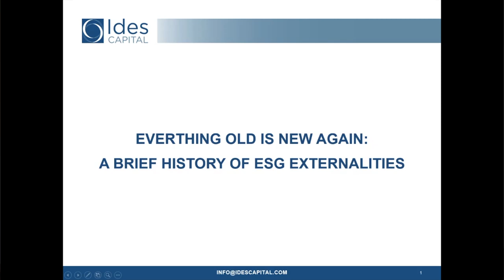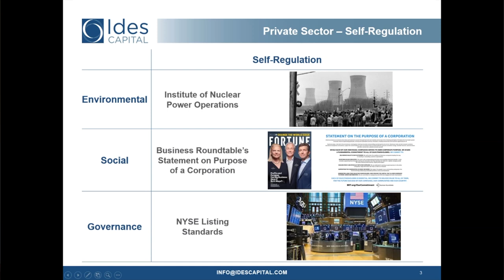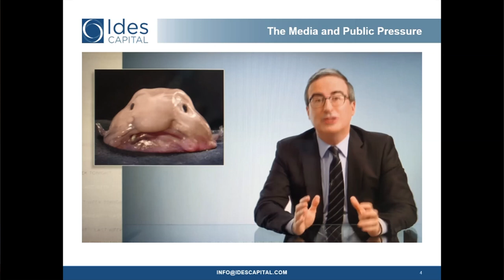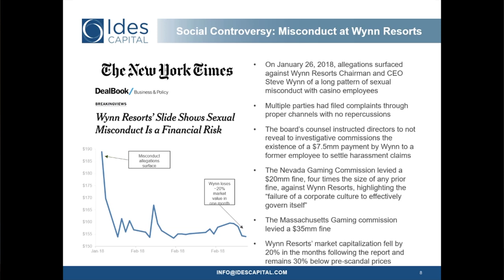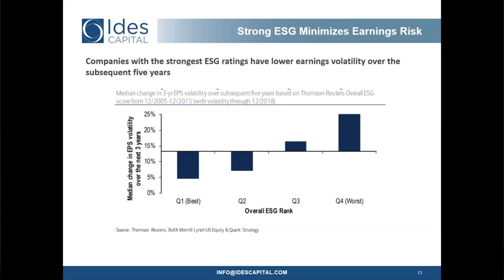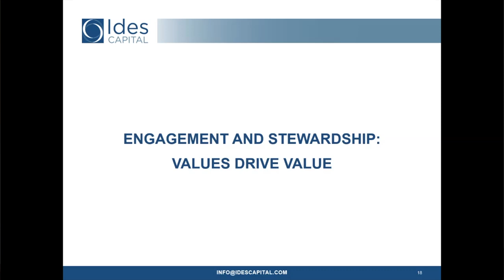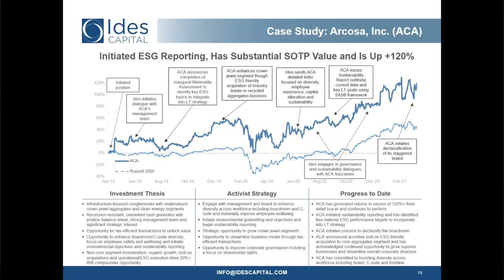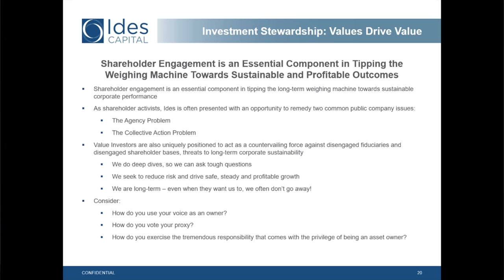2021 Virtual Value Investing Conference | Value Investor Panel: Dianne K. McKeever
April 14, 2021: Dianne K. McKeever, Chief Investment Officer, Managing Member and Co-Founder of Ides Capital Management LP, presented the topic "Values Investing: ESG Frameworks that Minimize Risks and Maximize Returns" at the Ben Graham Centre for Value Investing's 2021 Virtual Value Investing Conference.